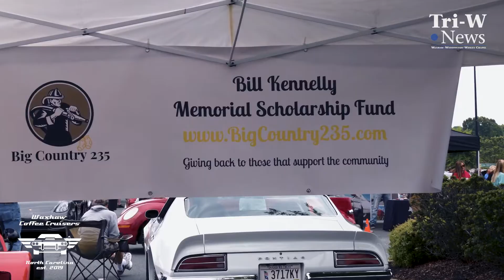Waxhaw Coffee Cruisers - May 16, 2021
WAXHAW, NC – The Waxhaw Coffee Cruisers, our own community-oriented car club, began just two years ago in the Dunkin’ Donuts parking lot in Cureton. The group consisted of only five members and their cars. Founder of WCC, CJ Dietzman and his wife, Grace owned two of them. Since its inception, this group has grown many times over, bosting a membership today of more than 2,700 automotive enthusiasts. On the second Sunday of every month, hundreds of cars are on display in the HarrisTeeter parking lot in Cureton. Their growth in membership has expanded their charitable reach as well, allowing for the Waxhaw Coffee Cruisers to support a different non-profit organization at each month’s meet.

The charitable organization at the center of this month’s coffee cruisers meet is the Bill Kennelly Memorial Scholarship Fund. This fund was started by his wife, Donna, and their three children. Bill was a Waxhaw Volunteer Firefighter, former police officer, and Cuthbertson football coach. Bill passed away in 2018. For more details on this meet and the Bill Kennelly MemorialScholarship Fund, visit triwnews.com.

The Tri-W News is a locally owned, family-operated newspaper serving the Waxhaw, Weddington, and Wesley Chapel communities. Our mission is to support happy, healthy, growing communities with news you can use to live your best life.